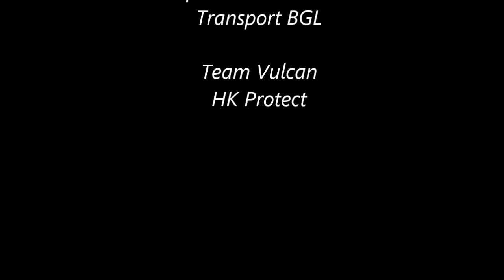Thomas BAUER HFC 18 Professional MMA Fight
Thomas Bauer vs Dalibor Bogdanov Hard Fighting Championship 18, 16/03/19, Grand Casino de Basel Suisse